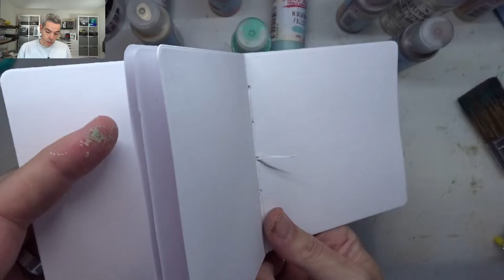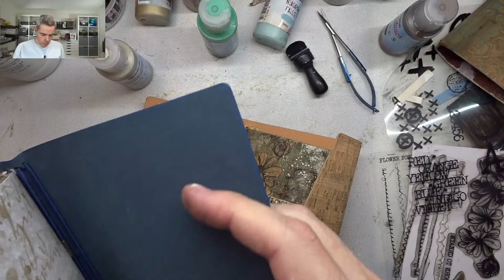Altering and decorating a new journal - LIVE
Hello my fellow crafters and welcome! And while your at it, give this video a 👍🏼

USA and rest of the world
SQUARE JOURNALS
Dies for Passport size (Also fit the square XL)

EUROPE
SQUARE JOURNALS
Passport Art Journal Moss
Lost in the woods: still available at some local stores.

I am getting a lot of questions on what ligh i use to film. That is this fantastic lamp:

My studio lights are the same brand.